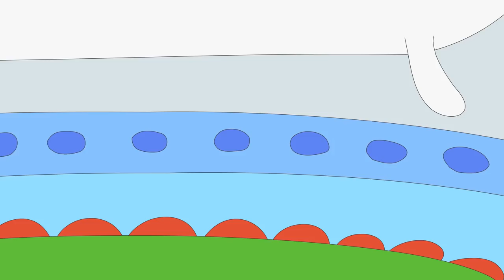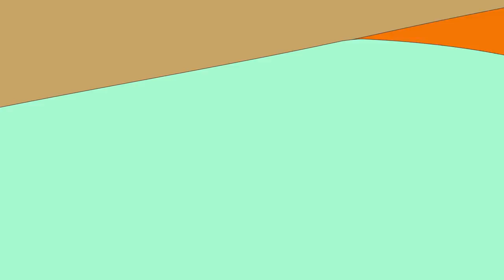Caillou en Español | Caillou y el Fangoso Juego de Fútbol | Dibujos Infantiles Capitulos Completos